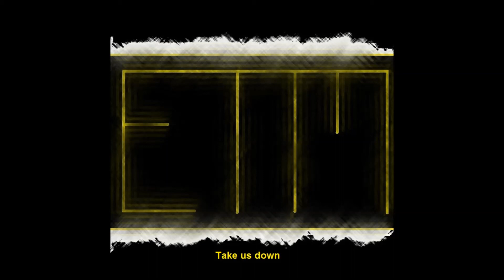Erdertainment - Take us down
Yeah, I know it's been a while. Been terribly busy the last weeks. Sorry. D':